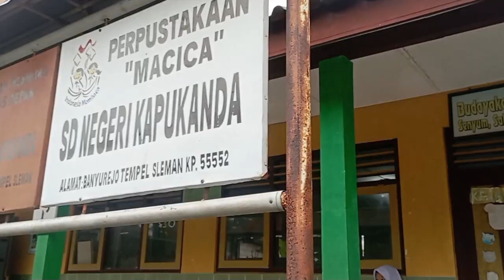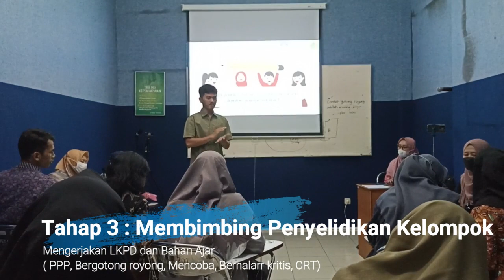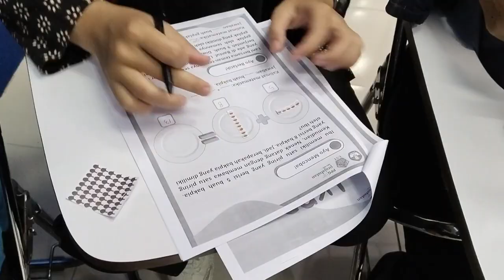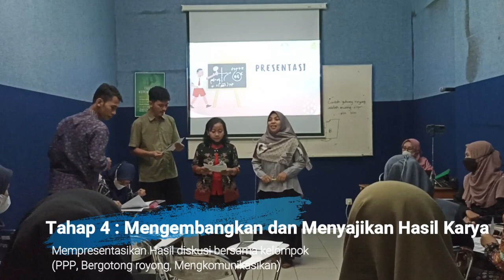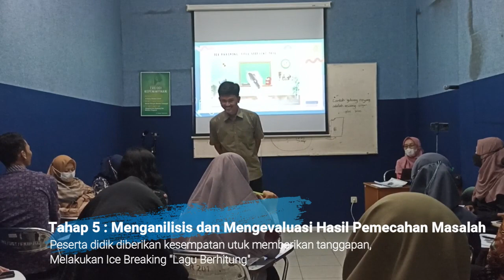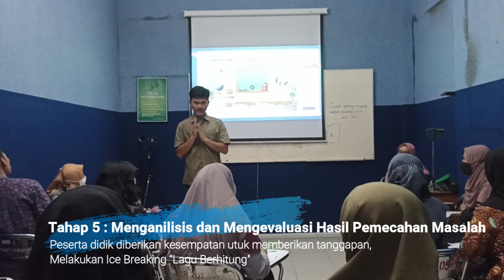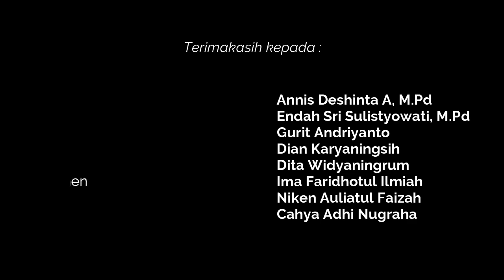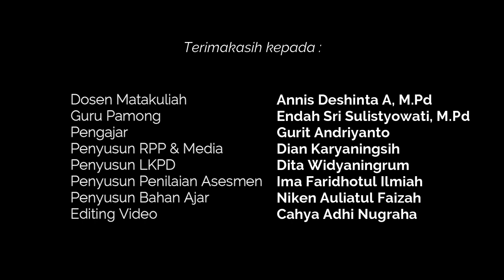Culturally Responsive Teaching | PPAE 2 | Universitas Sarjanawiyata Tamansiswa